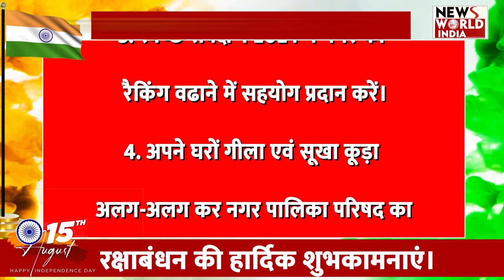बदायूँ से 78 वें स्वतंत्रता दिवस, रक्षाबंधन और श्री कृष्ण जन्माष्टमी की शुभकामनाएं!